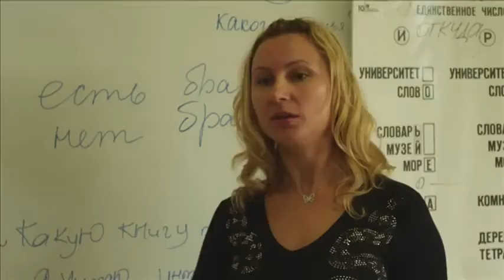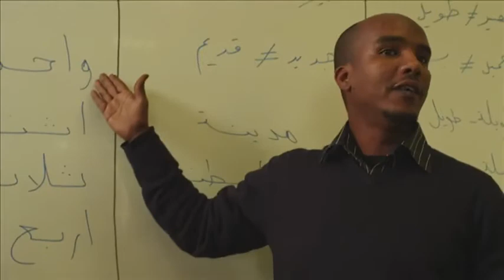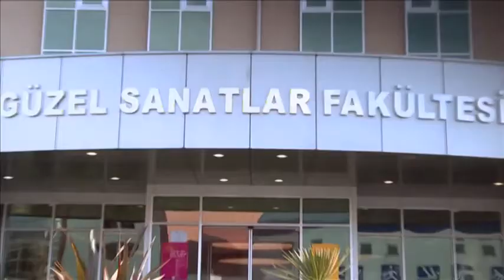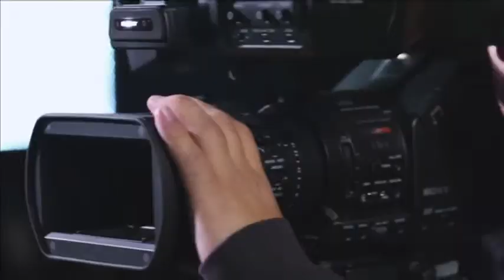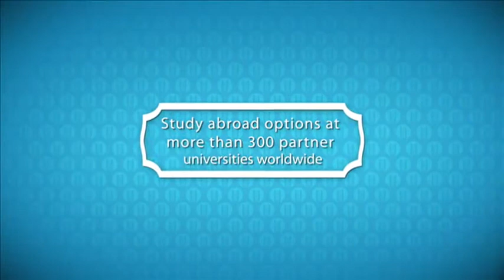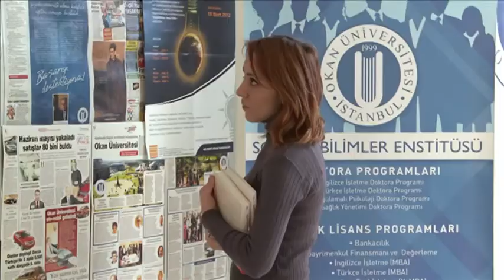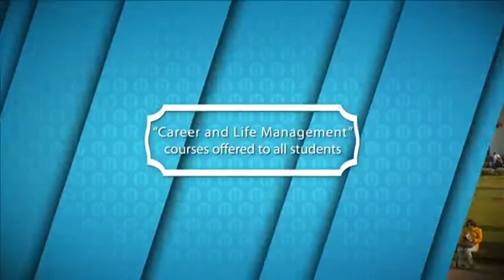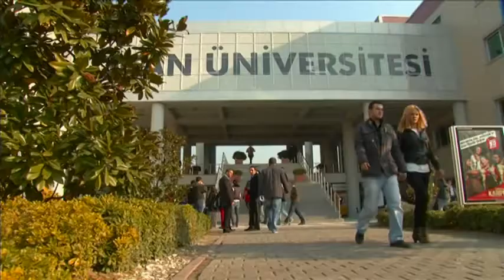Askuni.com | Okan University Introduction Film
Study in Turkey with askunicom Series.
Okan university is a private university located in Istanbul and was founded by Okan Holding, a Turkish company, in 1999. The university's first year of offering education was 2003. The first graduations took place in 2007.

Please click this link and get all you need about how to study Istanbul Okan University with scholarship

Stay with askunicom and find your dream course at askuni.com